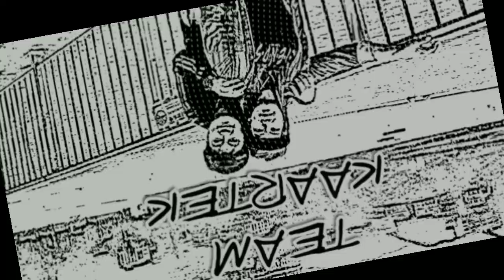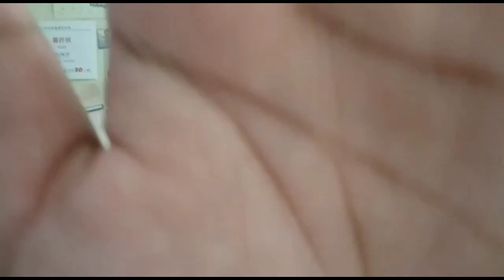HONG KONG HOME FOR THE AGED(chuk lam ming tong)